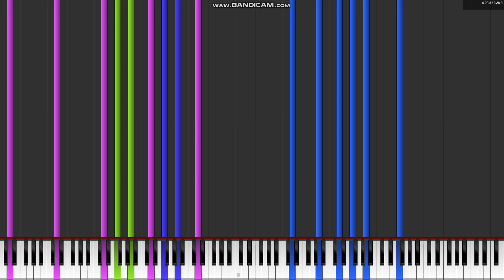[Black Midi] UMod Theme, 14 Million notes, Axley. (Legit run)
MIDI info.
File name; UMod Theme Black.mid
File size; 109.2MB
Notes; 14,322,154.
Blacker; Axley.

Software info.
Synth; Omnimidi.

system info.